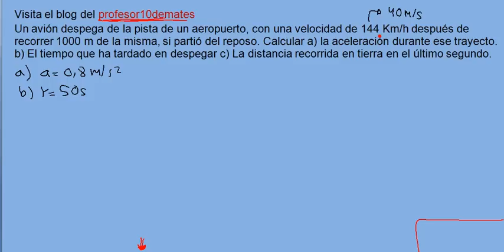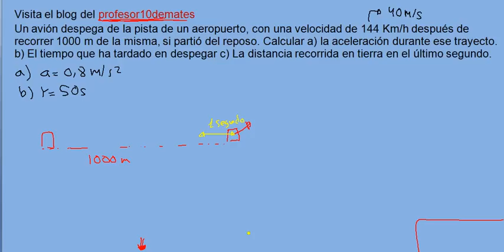Ejercicio 06 MRUA problema resuelto parte 2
Un avión despega de la pista de un aeropuerto, con una velocidad de 144 Km/h después de recorrer 1000 m de la misma, si partió del reposo. Calcular a) la aceleración durante ese trayecto. b) El tiempo que ha tardado en despegar c) La distancia recorrida en tierra en el último segundo.